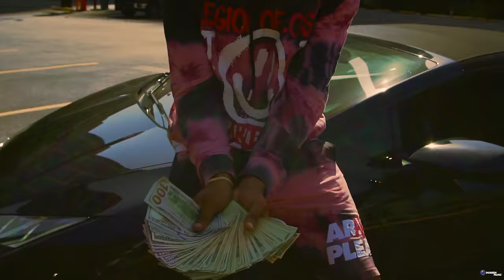DREAMTEAM TD - Fruit In Tha Coupe/life I Wrote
​Shot by: @DGreenFilmz
Artist IG : TD14_